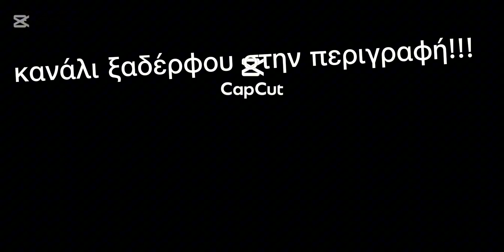παίζουμε brawl stars με παρέα😀-misogaming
Κανάλι ξαδέρφου:@Baralas